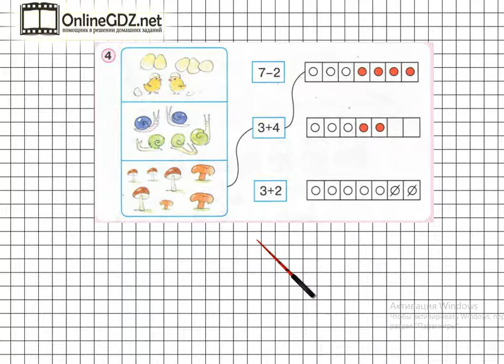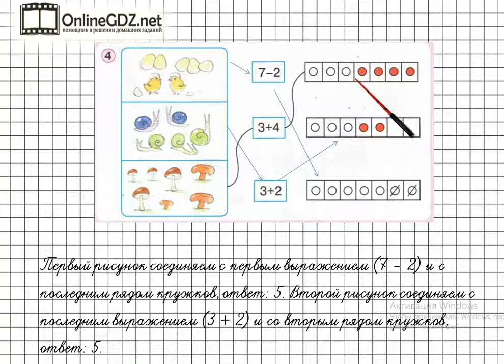Урок 6 Задание 4 – ГДЗ по математике 1 класс (Петерсон Л.Г.) Часть 2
В данном номере соединяем рисунки с выражениями.